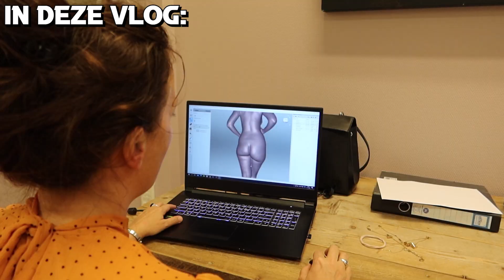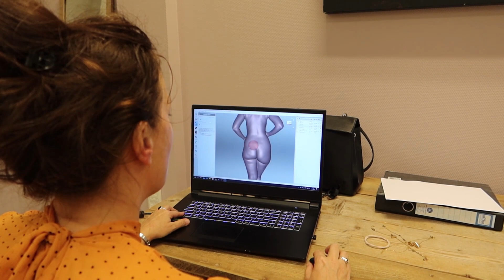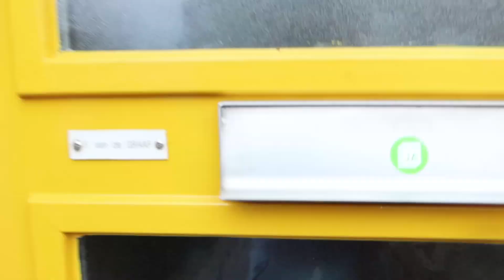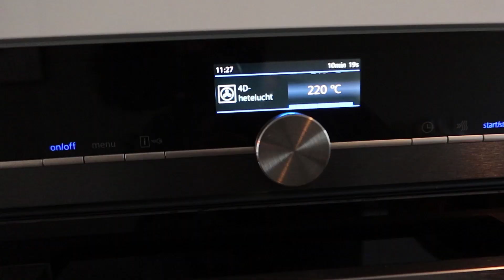Saskia uit de kleren voor een brons beeldje & 2 vermoeiende fotoshoots! - Vloggende vader #24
In deze vlog ga ik langs bij opa & oma om te kijken of ze nog lekker slapen op het nieuwe bed van Dreamitt, hebben wij 2 dagen achterelkaar een vermoeiende fotoshoot, gaat Sas langs bij de Bellysisters om haar prachtige zwangere lichaam te laten vereeuwigen in brons en nog veel en veel meer! Veel kijkplezier :)

Vind je het leuk om meer van ons als gezin en mij als toekomstige vader te zien? en vergeet niet het belletje aan te klikken om notificaties te ontvangen!

Ik deel op dagelijkse basis een kijkje achter de schermen via Instagram. Lijkt me leuk om te connecten! of @jessievandegraafofficial.

📩 Z A K E L I J K

Dag lieve kijkers,

mijn naam is Jessie. Mijn vriendin Saskia en ik zijn in verwachting, we krijgen een dochter! Dat klinkt allemaal heel leuk, maar is dat ook zo? Als de Vloggende Vader neem ik jullie mee in het bizarre leven van een toekomstig vader. Ik upload elke woensdag en zaterdag een nieuwe video!

Gewoon Jessie.